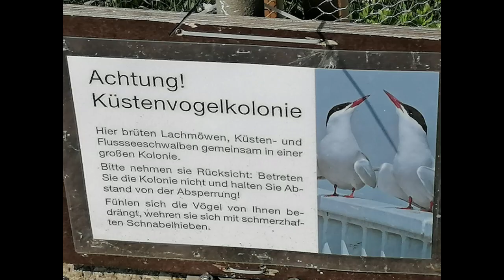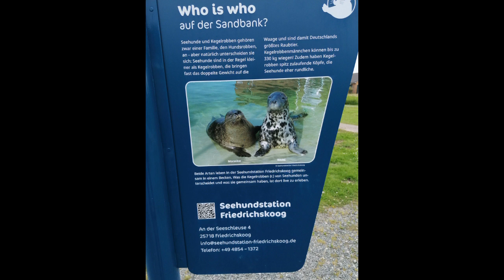Schleswig-Holstein dag 12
Onze vakantie trip naar de regio Schleswig-Holstein -, vandaag bezoeken we Friedrichskoog met een tussenstop.

Groetjes Daka